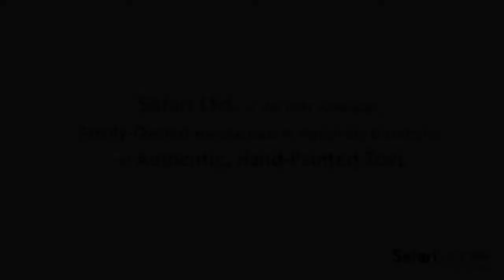Safari Ltd® Winner's Circle Friesian Stallion - 360 degree view!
Friesians are known for their dark color and long, wavy hair, both of which are featured in this elegant figure. Our Winner's Circle horse collection was created with collectors and horse lovers in mind. The striking figures are sculpted by leading horse experts, and their scale matches our Safari Farm animals for added playability. Like all Safari Ltd® toys, these horses are individually hand painted to capture the uniqueness of each breed.